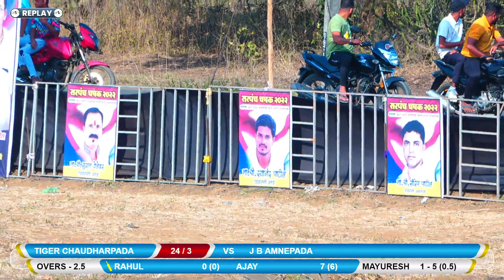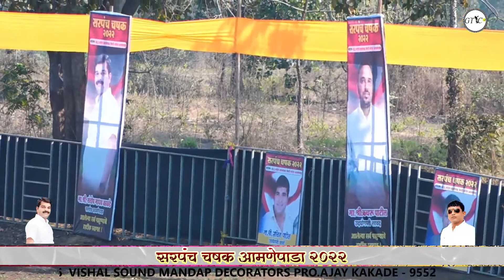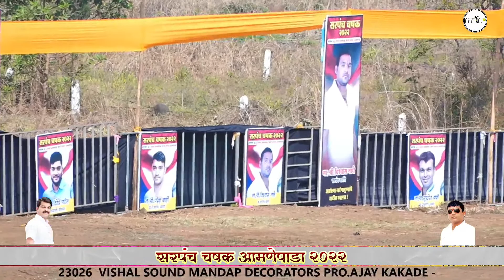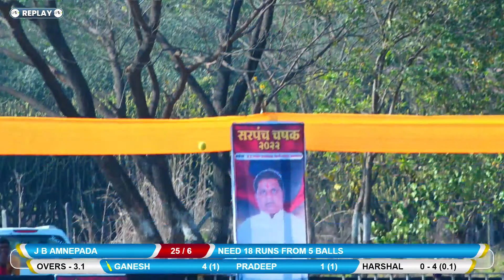J B AMNEPADA vs TIGER CHAUDHARPADA (II SARPANCH CHASHAK 2022 - AMANEPADA II)